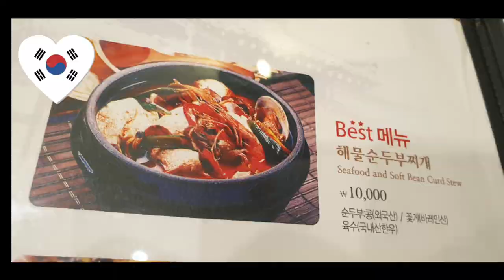해물순두부 한국음식중 내가 좋아하는 음식 Seafood Sundubu is my favorite Korean food.